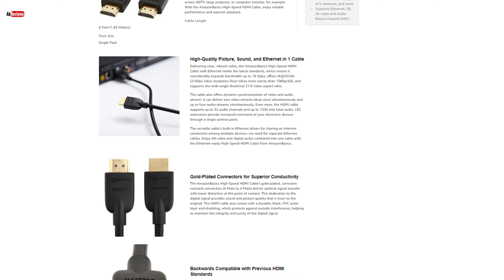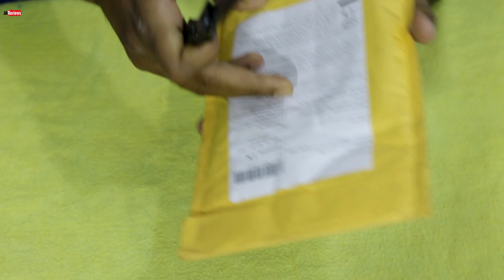Amazon Basic HDMI Cable unboxing | Truth about HDMI Cable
In this video, we watch about Amazon Basic HDMI Cable unboxing, Truth about HDMI Cable Hello Friends my self AK Mishra, you are welcome to your channel AKReviews.
HDMI explained
HDMI stands for High Definition Multimedia Interface and is the most frequently used HD signal for transferring both high definition video and audio over a single cable.

HDMI is used both in the commercial AV sector and is the most used cable in homes connecting devices such as digital TV, DVD player, BluRay player, Xbox, PlayStation and AppleTV with the television.

Queries Resolved:

1. 4K HDMI cables: How to cut through the marketing lingo and figure out what you actually need.
2. Do I need a special HDMI for 4k?
3. Does a long HDMI cable reduce quality?
4. Do gold plated HDMI cables make a difference?
5. How can I boost my HDMI signal?